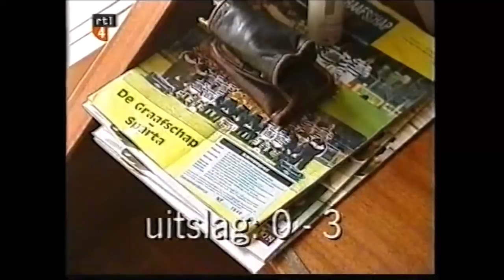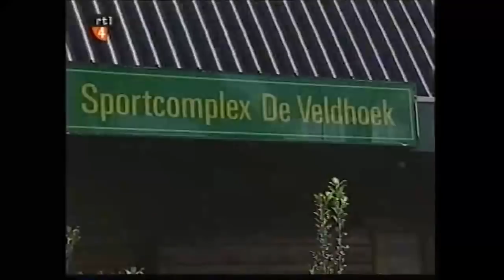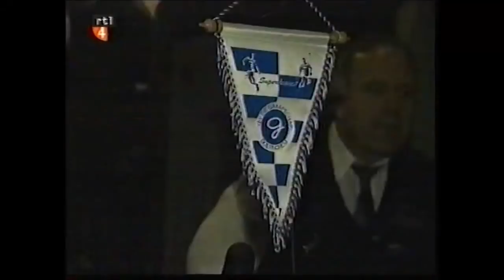KIJKTIP : Reportage Fritz Korbach op zijn Korbachs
Voor het RTL4 programma Echte Mannen werd Korbach gevolgd door Mylene de la Haye. Dat leverde 15 minuten hilarische beelden en uitspraken op.

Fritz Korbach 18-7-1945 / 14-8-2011